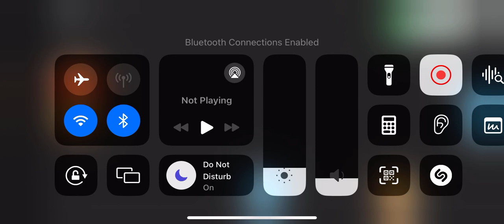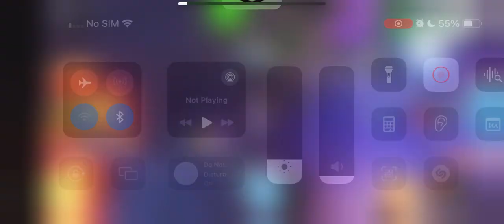🔥 ADOPT ME LIVE EVENT! 🔥 FIRE DIMENSION?? 🔥